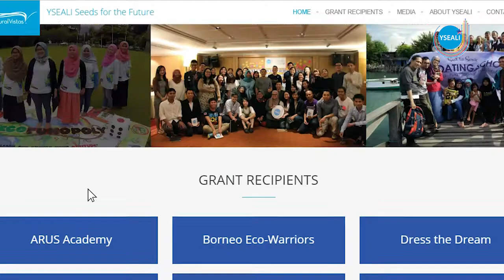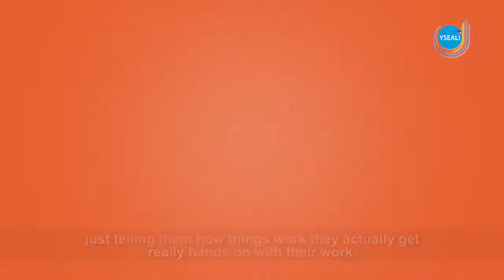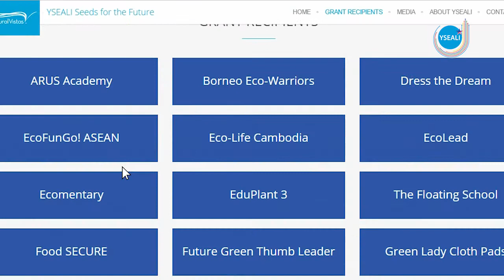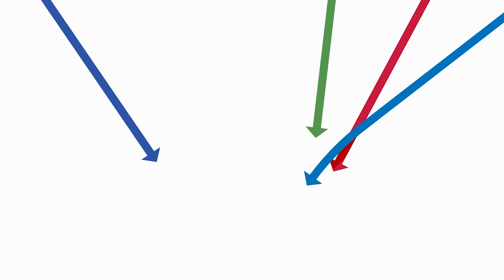YSEALI Scenes from the Future Episode Two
Introducing Arus Academy and EcoFunGo ASEAN, two of this year's YSEALISeeds projects.

20 projects. 1 goal. To positively impact communities across Southeast Asia. YSEALI Seeds for the Future is a small grants competition for young leaders in Southeast Asia. See the progress these projects are making across the region in these 'scenes from the future'.